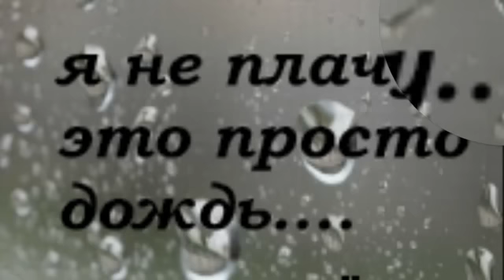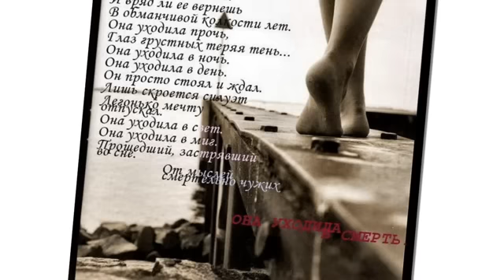Город 312 останусь.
Потрясающая песня!Город 312  Останусь